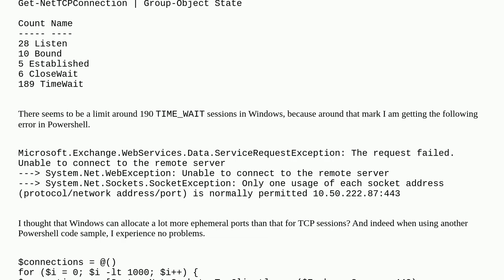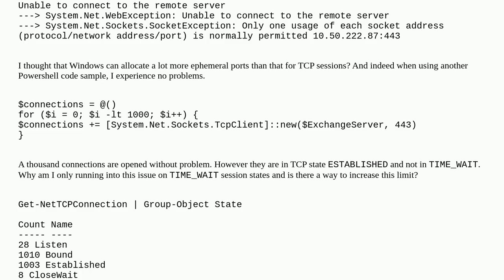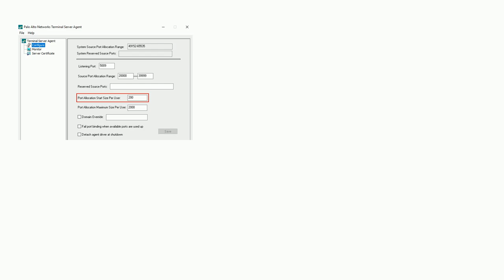Is there a limit of TCP sessions in state TIME_WAIT in Windows?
A special thanks goes out to the community

  windows-server-2022 networking palo-alto-networks